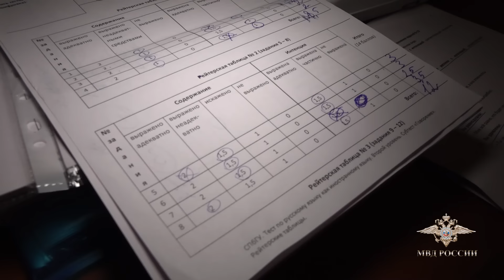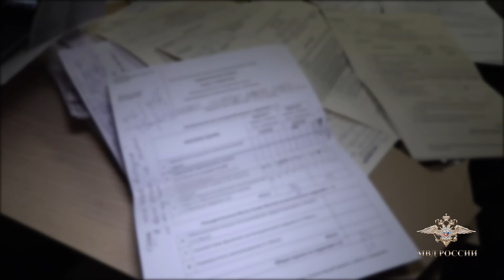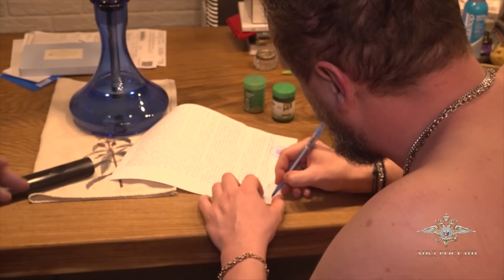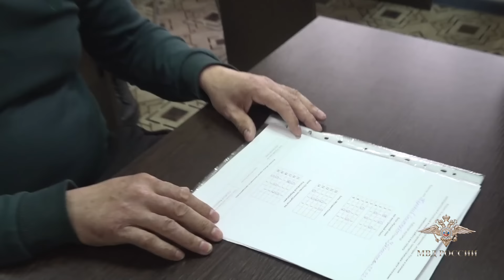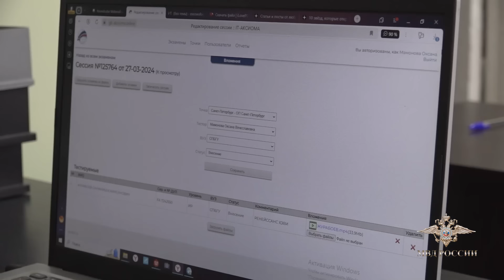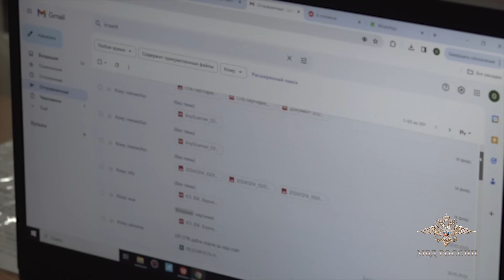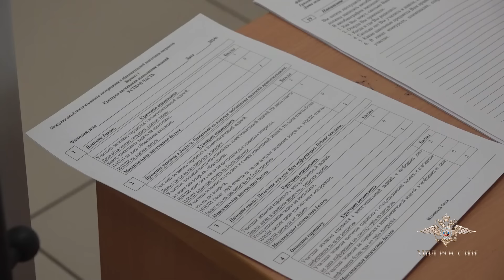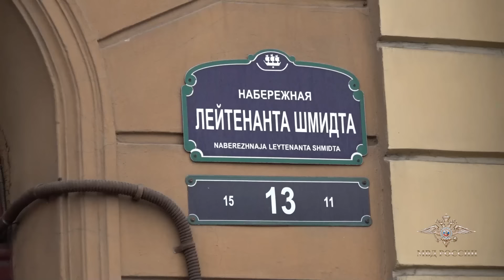Ирина Волк: В Ленинградской области пресечена деятельность по организации незаконной миграции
Коммерческая компания с помощью нанятых работников вузов проводила фиктивное тестирование иностранных граждан на предмет знания истории России, русского языка и основ законодательства РФ.